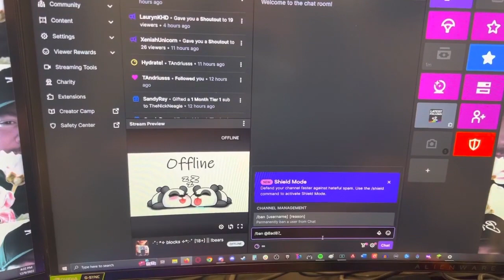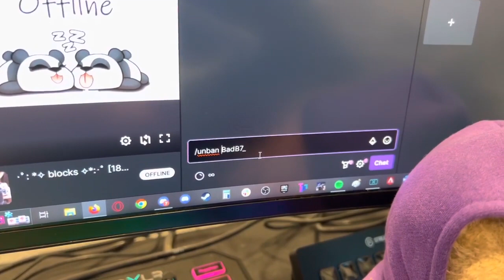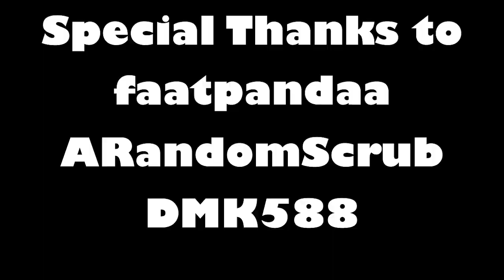POV: your weird cousin comes to visit 😨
Special thanks to @faatpandaa, @NotSoEpicFailsauce, and @DMK588 for doing these skits with me!

Music used in this video:
GAS GAS GAS by MANUEL (Taken from SUPER EUROBEAT presents INITIAL D)
Written by S.OLIVA - F.CONTINI
Produced by DAVE RODGERS & ALBERT CONTINI

Clever Defeat
Bounce